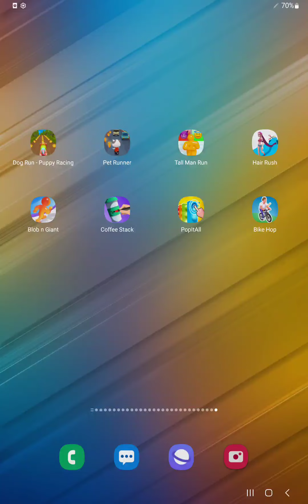Dog Run,Pet Runner,Tall Man Run,Hair Rush,Blob n Giant,Coffee Stack,Pop It All,Bike Hop